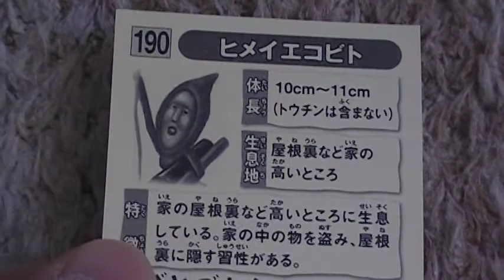こびとづかん ヒメイエコビト シールコレクション４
ついに第四弾♪　全54種類。コンプリートできるかなぁ